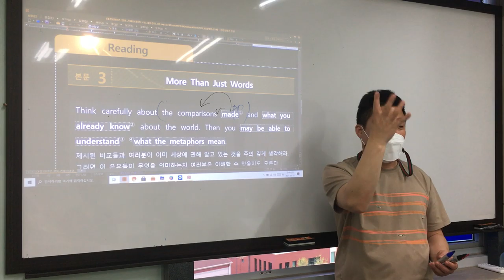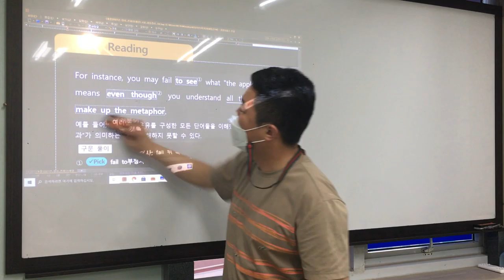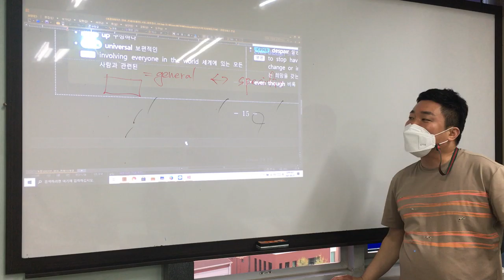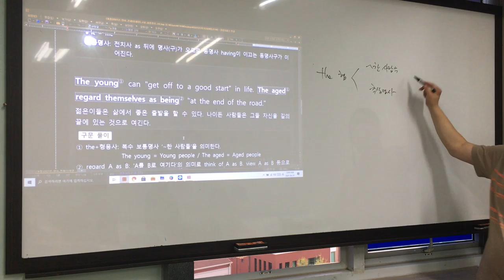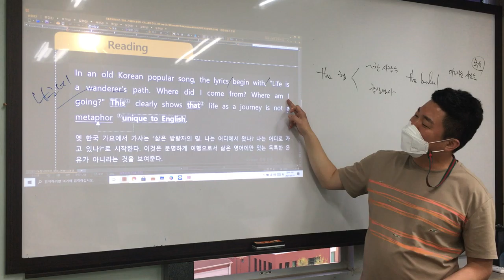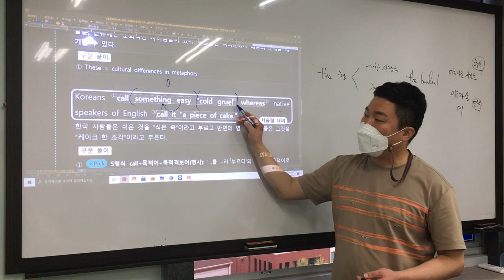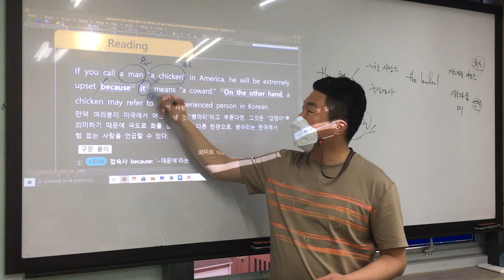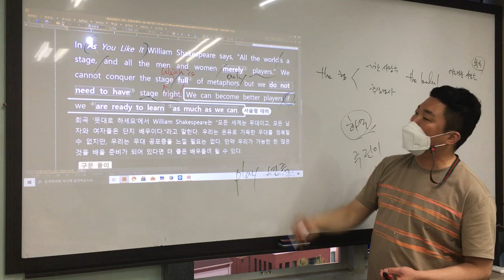풍산1 교과서4과 본문3-4